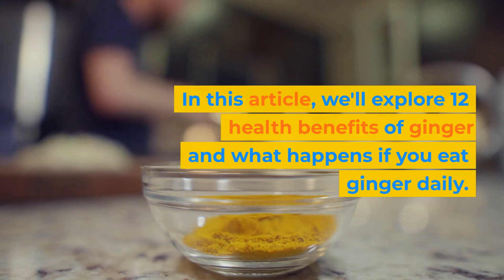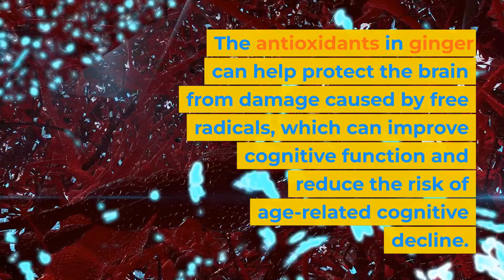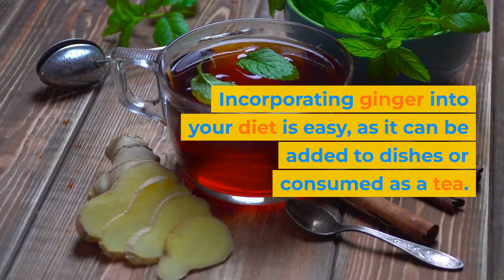12 Health Benefits of Ginger | What Happens If You Eat Ginger Daily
Ginger is a common spice that has been used for centuries for both culinary and medicinal purposes. It's widely known for its anti-inflammatory and antioxidant properties, which make it a popular choice for improving overall health. In this article, we'll explore 12 health benefits of ginger and what happens if you eat ginger daily.

Reduces Nausea and Vomiting: Ginger has been proven to be effective in reducing nausea and vomiting, especially in pregnant women and those undergoing chemotherapy.

Anti-Inflammatory Properties: Ginger has powerful anti-inflammatory properties that help reduce inflammation and pain in the body. This makes it a great natural remedy for people suffering from arthritis, muscle pain, and other inflammatory conditions.

Lowering Blood Sugar Levels: Ginger has been shown to lower blood sugar levels by increasing insulin sensitivity. This makes it a great natural remedy for people with type 2 diabetes.

Boosts Immune System: Ginger has immune-boosting properties that help the body fight off infections and diseases. It also has antimicrobial properties that help kill harmful bacteria and viruses.

Improves Digestion: Ginger can improve digestion by increasing the production of digestive juices and enzymes in the stomach. This helps break down food more efficiently and reduces digestive problems like bloating and constipation.

Reduces Menstrual Pain: Ginger has been shown to reduce menstrual pain and cramps in women. It's also effective in reducing other symptoms like headaches, nausea, and fatigue.

Lowers Cholesterol Levels: Ginger has been proven to lower cholesterol levels in the body, reducing the risk of heart disease.

Improves Brain Function: The antioxidants in ginger can help protect the brain from damage caused by free radicals, which can improve cognitive function and reduce the risk of age-related cognitive decline.

Helps with Weight Loss: Ginger can help with weight loss by increasing metabolism and reducing appetite.

Reduces Migraine Pain: Ginger has been shown to reduce migraine pain and frequency in people suffering from migraines.

Fights Respiratory Infections: Ginger has antimicrobial properties that can help fight respiratory infections like colds and flu.

Improves Heart Health: Ginger has been proven to improve heart health by reducing blood pressure and improving blood flow.

In conclusion, ginger is a powerful spice with numerous health benefits. Eating ginger daily can help improve overall health and reduce the risk of several diseases. Incorporating ginger into your diet is easy, as it can be added to dishes or consumed as a tea. So why not add ginger to your daily routine and experience the many health benefits it has to offer?